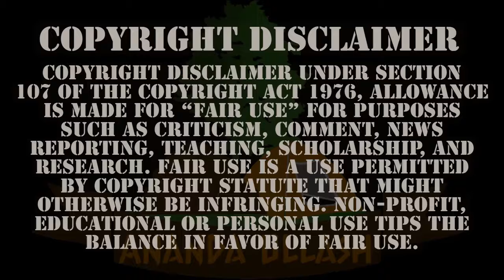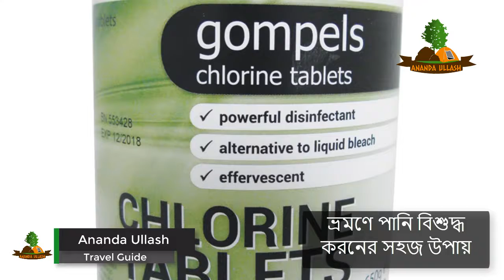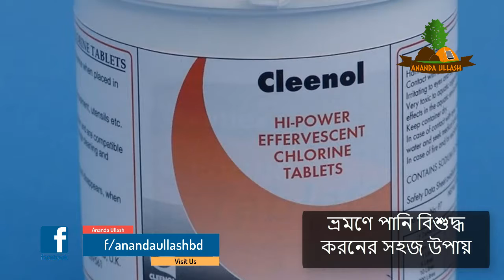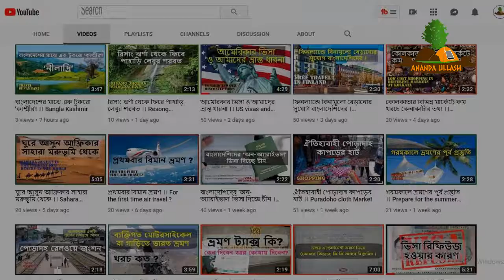ভ্রমণে পানি বিশুদ্ধ করনের সহজ উপায় ।। An easy way to purify water on travel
This channel are a Tour and travel Channel. The channel may use some copyrighted materials without specific authorization of the owner but contents used here falls under the